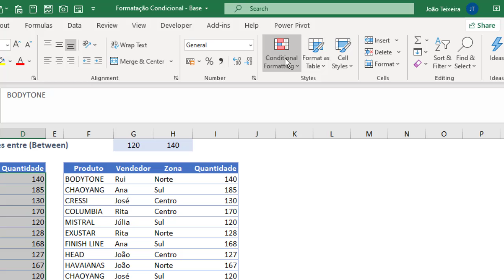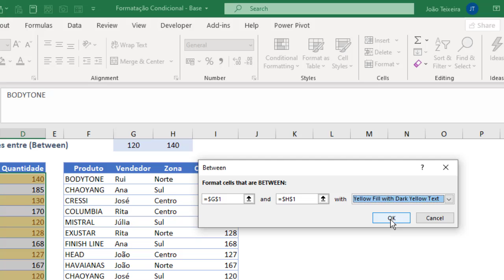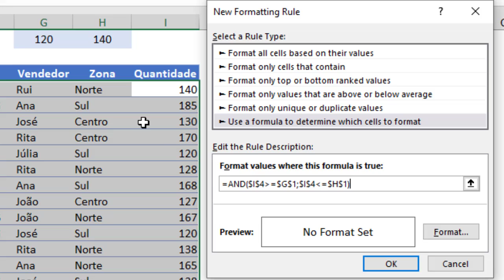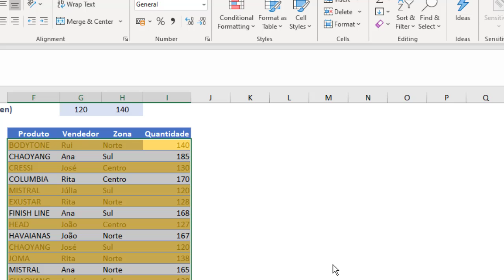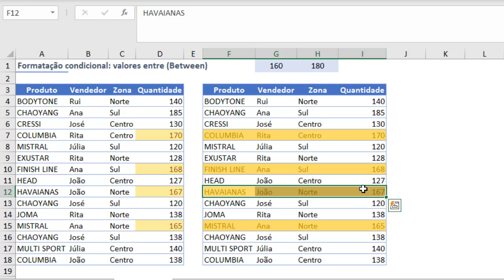Excel Series | Formatação Condicional - Destacar "valores entre" (Between)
Tutorial com a aplicação de formatação condicional com a opção "valores entre" (Highlight Cells Rules - Between). Comparação que mostra como podem fazer a formatação "automática" e a aplicação de uma fórmula de Excel para formatar os valores!

Source of Knowledge - Formação especializada, Consultadoria e Outsourcing de Formadores